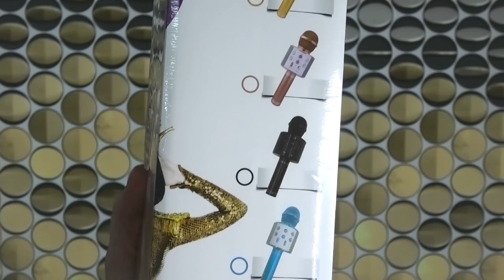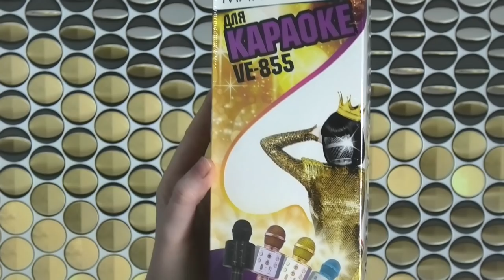Что подарить? Идеи подарков на НГ 2021+КОНКУРС/ Silena Shopping Live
Что подарить на Новый год 2021, идеи подарков на Новый год, что подарить подруге, что подарить мужчине, конкурс, розыгрыш

УСЛОВИЯ КОНКУРСА
3. Сделать репост в одну из соц.сетей VK OK Facebook
4. В комментариях написать "Участвую + ваша ссылка на репост"
ИТОГИ КОНКУРСА 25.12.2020 в 20:00 в моем инстаграм, а так же на ютуб во вкладке "сообщества"
Участвует вся Россия! Всем желаю удачи!